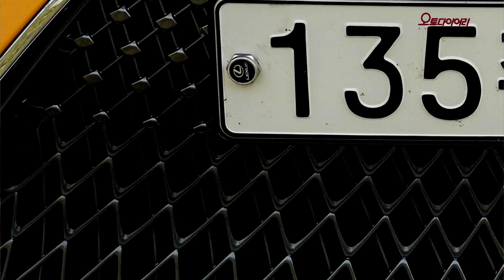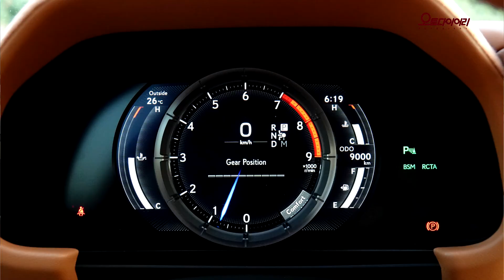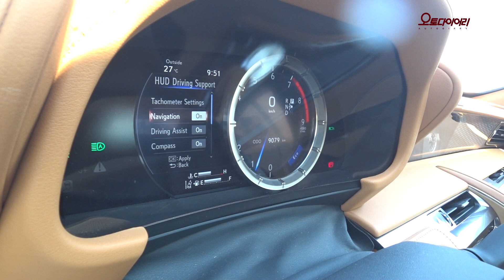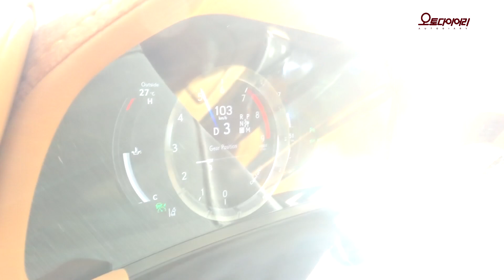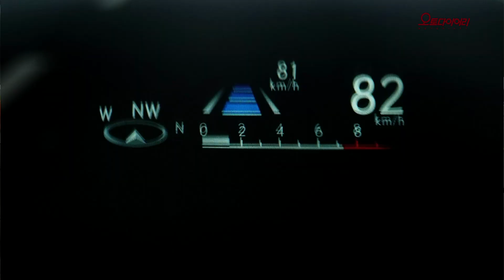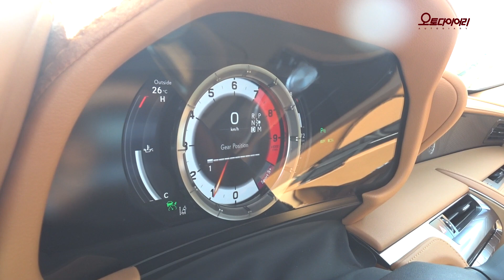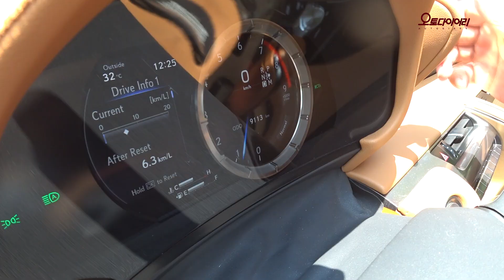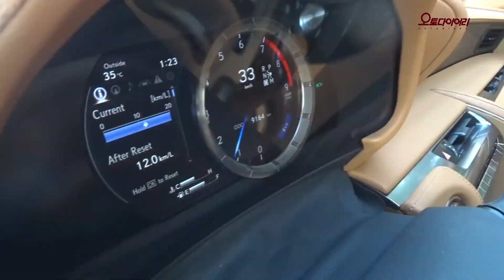[시승기] 렉서스 LC 500 컨버터블, 경계를 넘나드는 팔색조, – Lexus LC 500 convertible test drive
뜨거운 여름, 지붕을 벗고 달렸다. 477마력의 V8 엔진은 화끈하게 응답한다.

GA-L 플랫폼을 적용한 저중심 설계가 잘 어울린다. 노면에 맞닿을 듯 밀착해서 달리는 수준 높은 주행 질감을 만난다. 물론 렉서스답게 조용하고 편하게 움직일줄도 안다. 고급 세단과 고성능 스포츠카의 경계를 아무렇지도 않게 넘나든다.

지붕을 닫으면 소프트탑 쿠페, 열면 섹시한 토플리스 차림의 자태가 드러난다. 종잡을 수 없는 여러 얼굴을 가진 렉서스 LC 500 컨버터블이다. 하지만 타볼수록 분명한 것, 렉서스의 피가 흐른다는 사실. 판매가격 1억 7,800만원.

▲ 인트로 00:06
▲ 운전석 06:02
▲ 주행 13:19
▲ 오픈 드라이빙 24:42
▲ 0-100km/h 가속 테스트 31:14
▲ 연비 테스트 32:35
▲ 단도직입 36:15
▲ 클로징 38:57